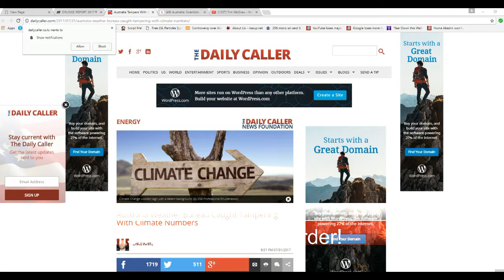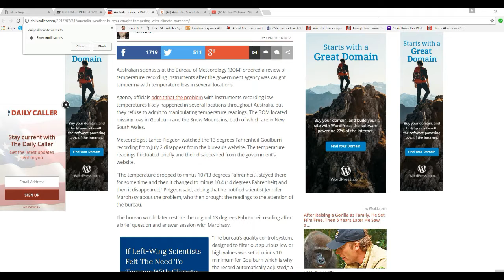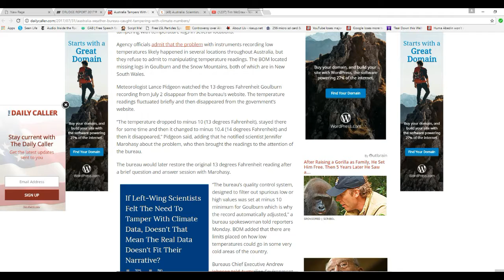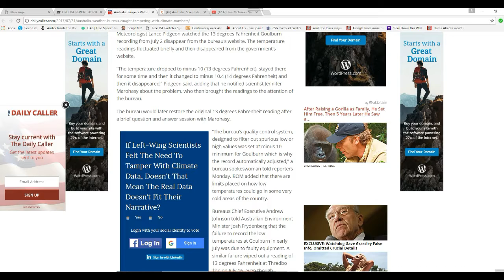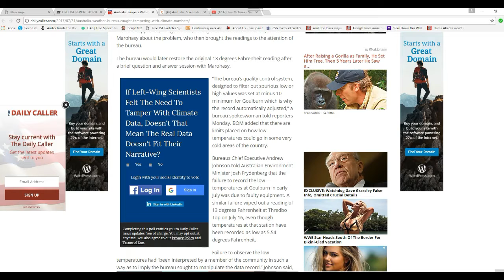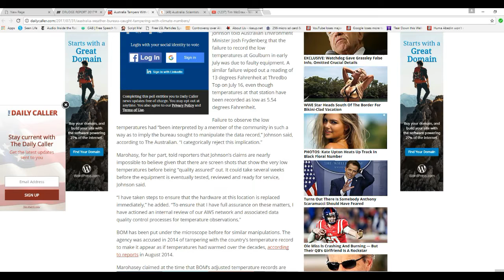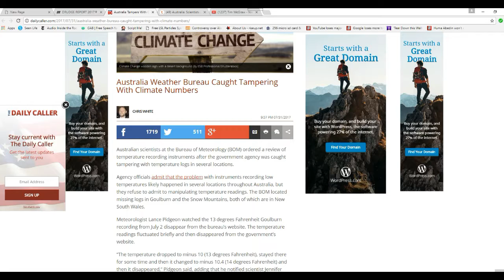Australian scientists caught manipulating climate data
Low temperatures recorded by instruments were removed from climate data in order to make things look hotter. That is the accusation from meteorologists in Australia. I point out that NASA and NOAA have both been caught doing this thing so I guess the Australians are just better at doing it.